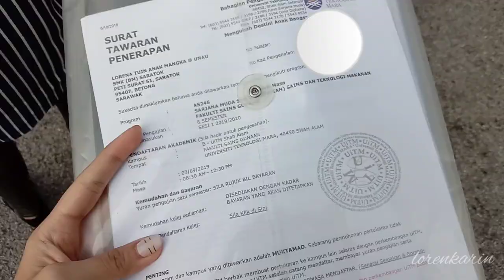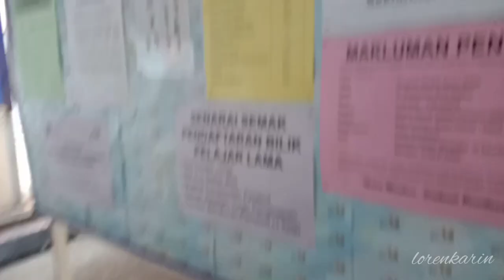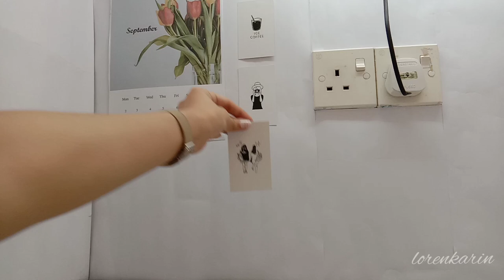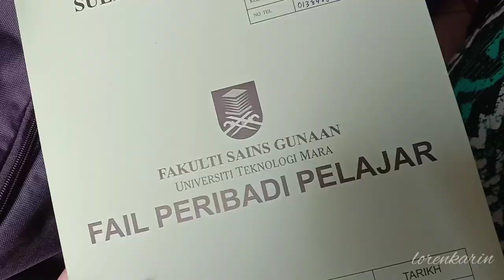move in and registration day. UiTM Shah Alam.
kita dh balik kampus :(
mula lah kehidupan sebagai student degree